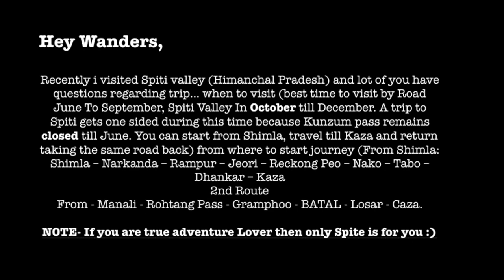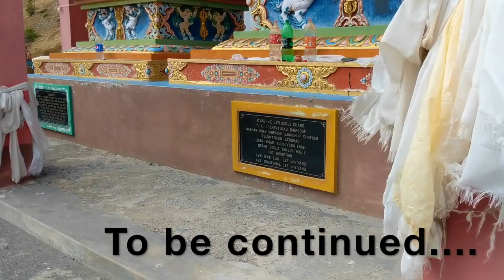Best Time To Visit SPITI | Roads, Route & Tips Before You Go | Enroute To Spiti Valley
Welcome to yet another part of Spite Valley Series- Part 4

so its a Day 3 Where we start our journey from Chandartal to Kaza, first we stop kunzum pass which is gateway to spiti and also people have faith whenever they go to kaka they stop for Kunzum mata Temple.

after that again we start our road trip which was super adventures and thrilling cz of roads and the view.
We stopped for lunch in loser which is a small village and I had best food after 3 days kadhi Chawal :)

At the beginning of this video you will get to know when to Visit Spiti valley, where to stay and the routes it will helpful for you guys... If you're watching my videos I will appreciate if you do SUBSCRIBE to my channel and join my Wanderlust Family...

🎬 Edited by me on I movie & Filmora